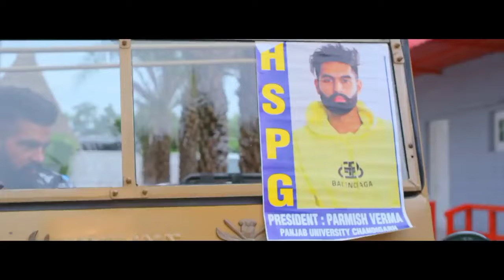Farming : Laddi Chahal ft Parmish Verma & Mahira | Gurlej Akhtar | New Punjabi Songs 2021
CREDIT Speed Records

Song: Farming (Official Video)
Singer: Laddi Chahal and Gurlez Akhtar
Featuring: Parmish Verma & Mahira Sharma
Lyrics: Laddi Chahal
Mix Master by: Dense
Video: Savio Sandhu & Yug
Assistant’s Dir: Rajvir Maan & Jagjeet Maan
Poster: The Town Media
Edited by: Zipsi Studio
Still: Himanshu Khurana
Projected By: Umesh Karmawala

Song Lyrics

Mitti Cho Ugge Aan Te
Mitti Cho Kamaune Aa
Mehnti Bande Aan
Jatt Akhvaune Aa

Loki Anndata Kehne Aa
Jo Deedh Saari Duniya Da Bharde Ne
Aa Paili Saanu Maa’van Wargi Ae
Te Tractor Sageyan Bhai’an Warge Ne
Sageyan Bhai’an Warge Ne

Oh Jatto Ve Jatto Ve Ki Oh Kamm Karde
Saara Din Chill Shaami Fun Karde

Oh Gehdi Route Ghummde Oh Ghummde
Laike Bimmer’an Te Marka Naal Thar Ve
Jatt Ve Jaayi Dass Ke Oh Dass Ke
Aise Kehde Thodde Karobaar Ve

Oh Khadiyan Porsche Ch Car’an Mehngiyan
Aa Jatt Ne Karaiyan Thar’an Mehngiyan
Aa Khadiyan Porsche Ch Car’an Mehngiyan

Oh Pailiyan Ne Khulliyan Oh Khulliyan
Khade Ford Naale Messi Teen Char Ni

Jatta Da Bas Balliye Oh Balliye
Farming Pakka Karobar Ni

Oh Khade Chakkde Aan Moocha
Ankhan Naal Daraunde Ne
Dine Dhoope Chaa Shami Peg Launde Ne

Oh Saddi Modern Farming Fit Balliye
Jo Khavein Subway Ch Kheere
Sadde Kheton Aunde Ne

Ve Taur Ainni Kadh’de Oh Kadh’de
Pagg’an Teddiyan Te Jean’an TR Ve

Ni PU Wale Nitt Rally’an Ne Kadh’de
Baithe Gaddiyan Te Jaande
Raah Block Hunde Ne

Oh Khoon Ch Anakh
Thodde Hikk’an Vich Zor
Sutte Uth Deyan Ton
Dubban Ch Glock Hunde Ne

Ni Gajj Gajj Chestan Oh Chestan
Paaye Dauleyan Te Cheete Bagheyaad Ne

Oh Karaan Day Plan Bunk Kehda Maarna
Dassiye Dress Ve Main Gehda Maarna
Oh Naam Laike Dekh Li Ni Kehra Jatt Da
Laddi Chahal Pind Dadheda Jatt Da

Oh Jau Sirre Chhad Ke Oh Chhad Ke
Jihnu Puch Legi Kera Awaaz Maar Ni

New punjabi songs 2021_|_ Farming (Official Video) New Punjabi song, Parmish Verma new song
Farming : Laddi Chahal ft Parmish Verma & Mahira | Gurlej Akhtar| Desi Crew | New Punjabi Songs 2021